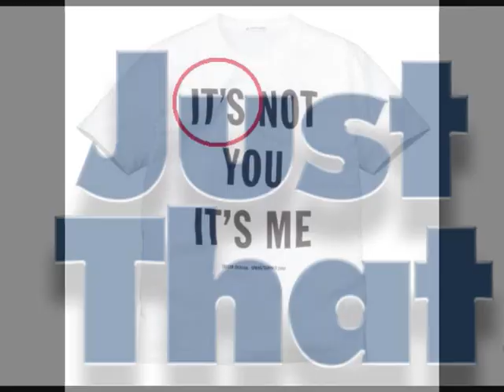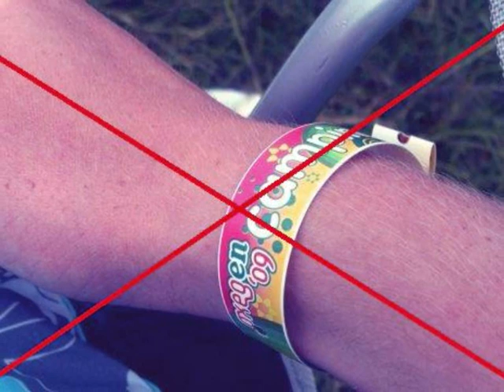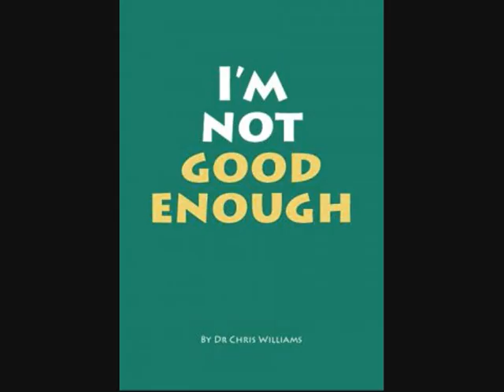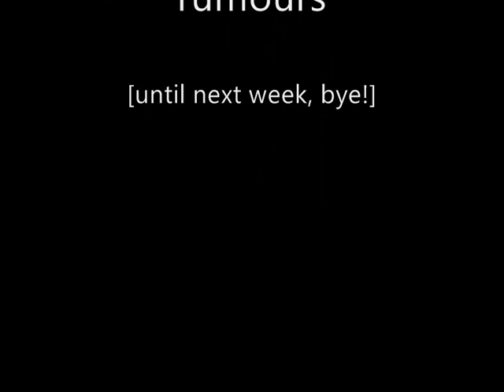A Very Important OXEGEN Lesson..... | EpicNews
Sometimes ya just gotta learn the hard way!!!

Editor: Peter / FinalBoss Media  /